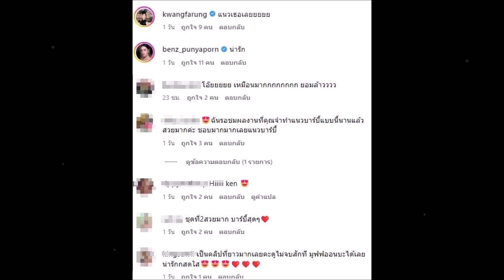“พิ้งกี้ สาวิกา” เปลี่ยนลุคตุ๊กตาบาร์บี้ เหมือนเป๊ะๆ ชาวเน็ตเมนต์ไอจีแตก